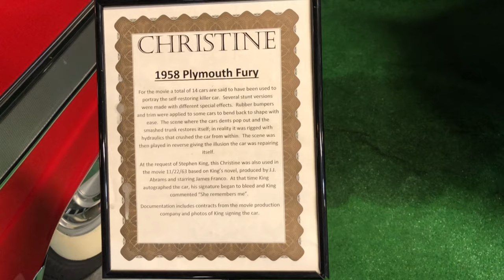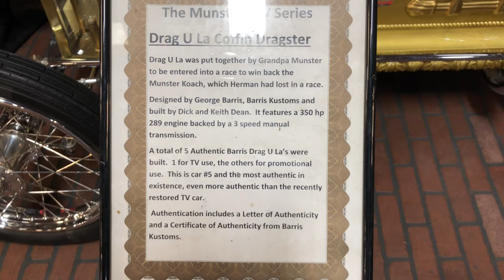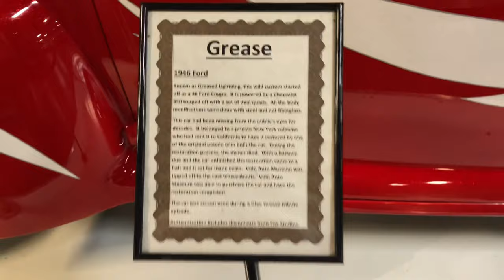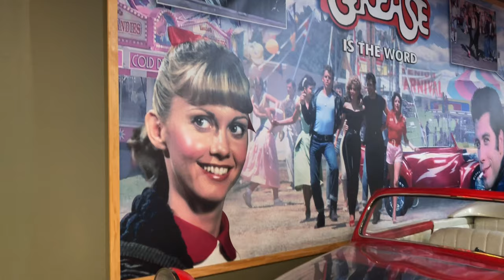More Hollywood & TV Hot Rods!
This video starts out with two very clean Mopars R/T's, then we see the creepy "Christine" Stephen King's 1958 Plymouth Fury horror car, then we take a look at the famous Monsters Custom Hot Rods, the Car from Grease that custom 1946 coupe is here, and last but not least is the original "Batmobile"